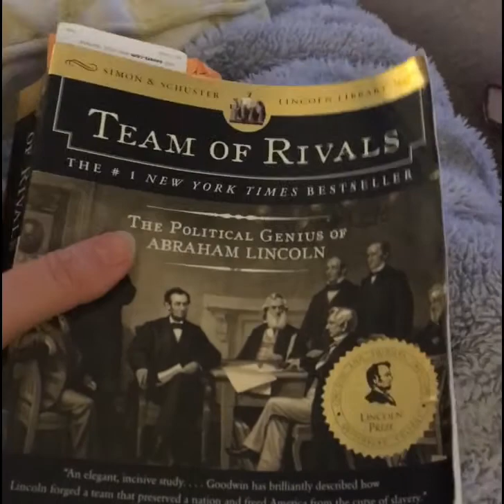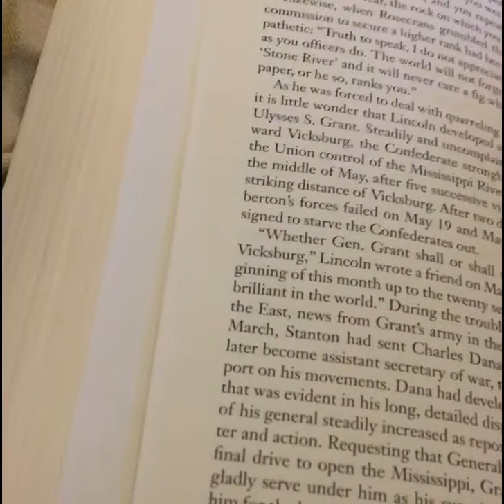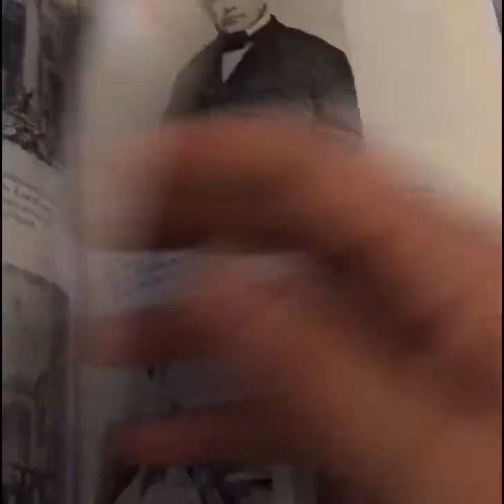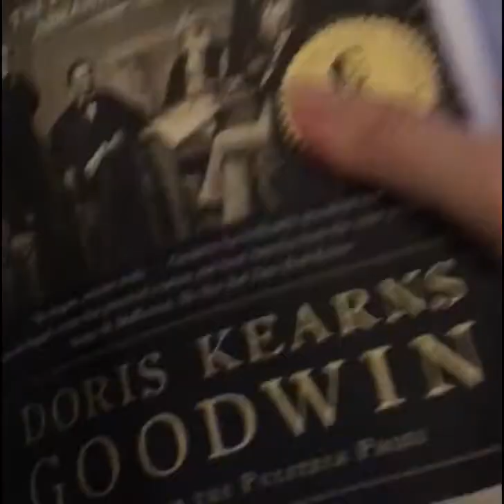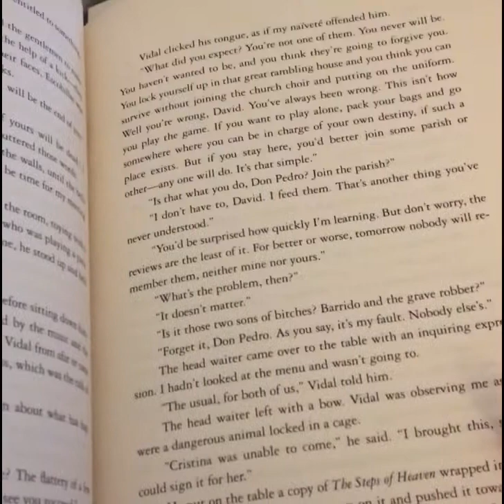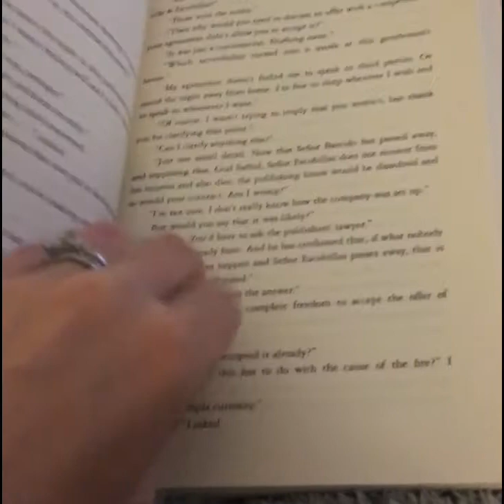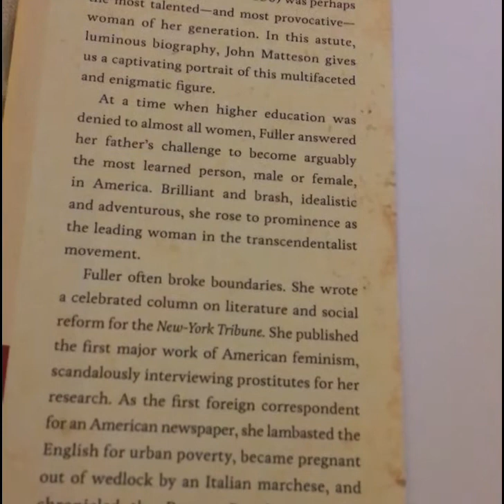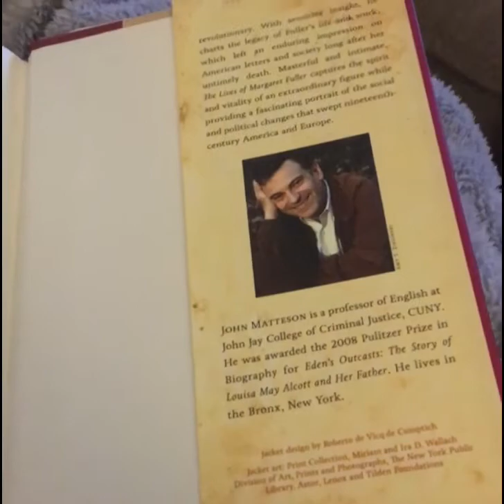Weekly Books Update 9-13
Books Mentioned:
Team of Rivals by Doris Kearns Goodwin
The Angel's Game by Carlos Ruiz Zafon
The Lives of Margaret Fuller by John Matteson
Manhattan Beach by Jennifer Egan
One Thousand White Women: The Journals of May Dodd (One Thousand White Women#1)